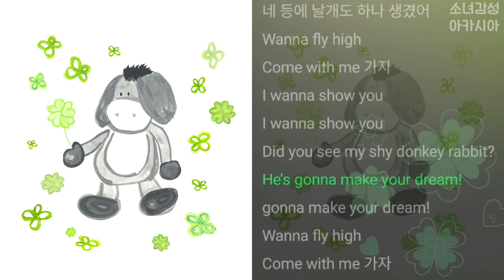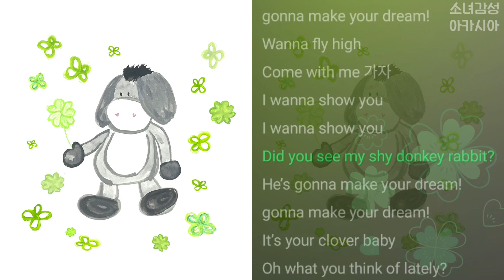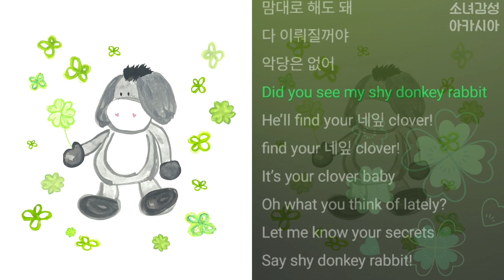소이에 (søye) - 샤덩레